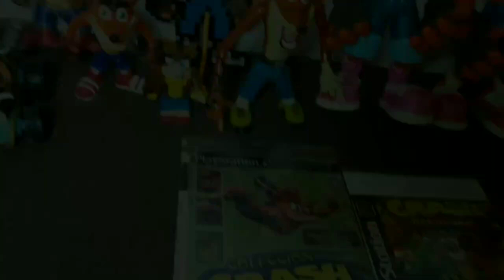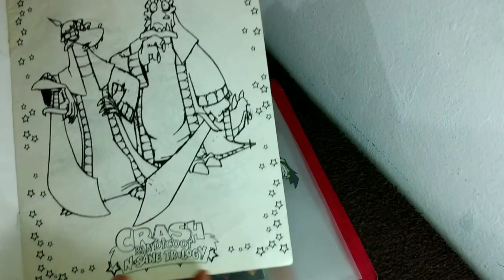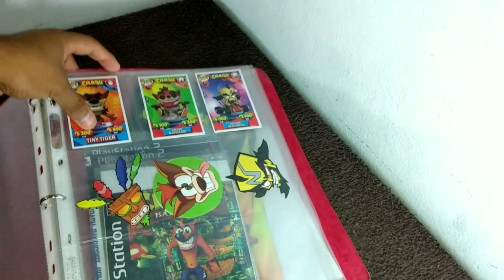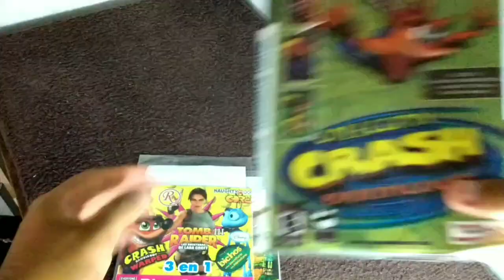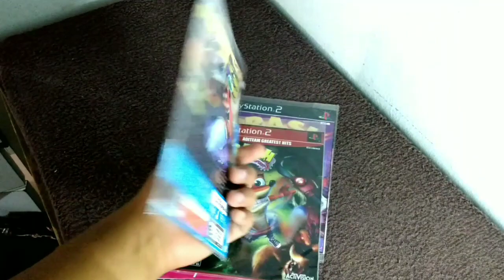Mi colección de crash bandicoot parte 5 (bootlegs)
que tal amigos ya está acá la parte 5